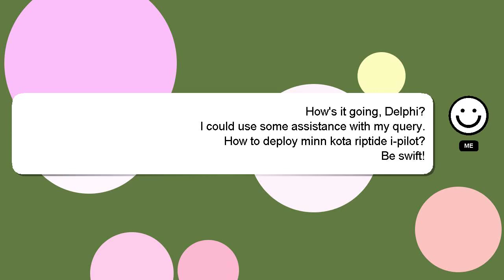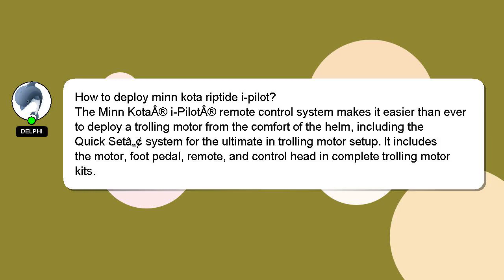How to deploy minn kota riptide ipilot?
A brief introduction of myself, Good day, I am Delphi. I am happy to help you with your questions. - How to deploy minn kota riptide ipilot?

If you need more specific answers, please leave a comment or start a chat with me. Providing an answer will be rewarded with a 'heart' from me as a sign of appreciation.

*2 What we are experimenting :*